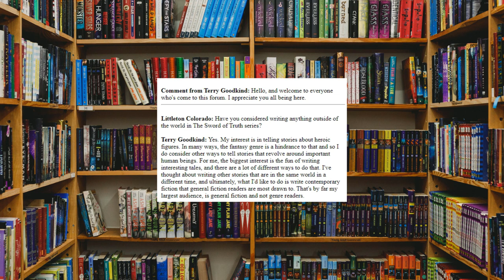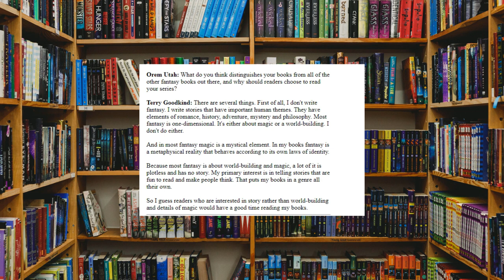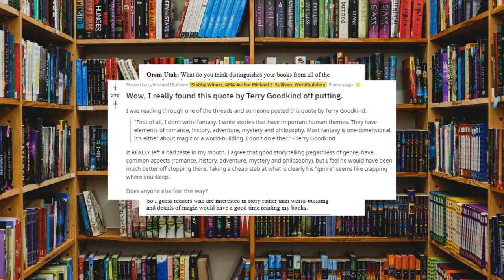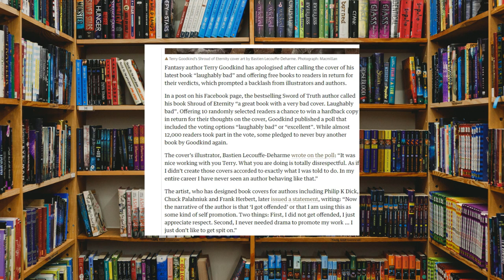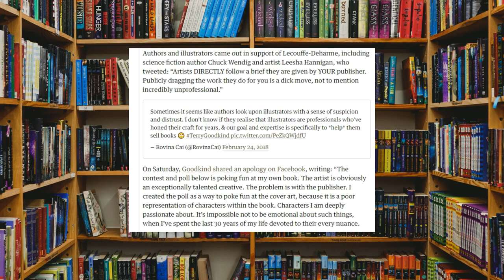The Most Hated Fantasy Author in History: Terry Goodkind, Author of the Sword of Truth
The original title for this video was, "Why is Terry Goodkind Hated?" I changed it but it's still the main point of this video: it's an attempt to dissect why he was hated by the fantasy fan base. A documentation.